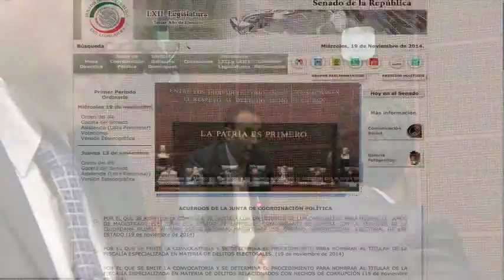Hoy en el Senado, se aprobaron convocatorias para fiscales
Aprueba Senado convocatoria para nombrar a titular de Fiscalía Anticorrupción y fiscal especial para la Atención de Delitos electorales